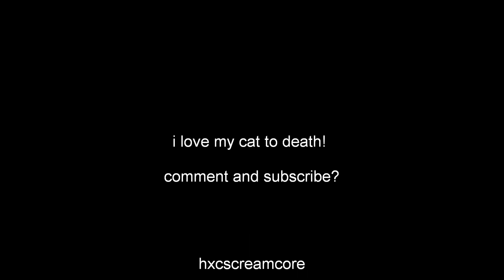My cat, Snowbell :'D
i love this cat! its going to be so sad when hes gone :(